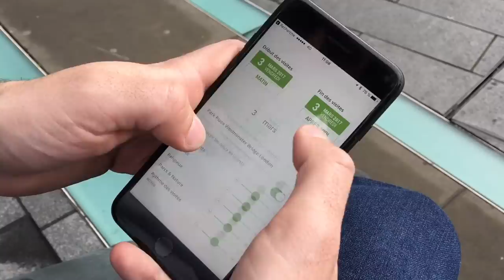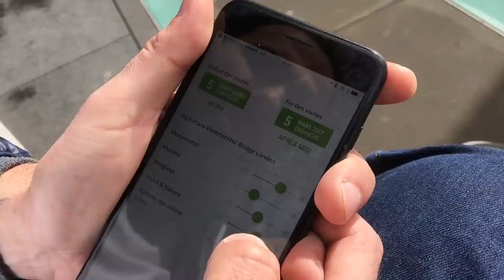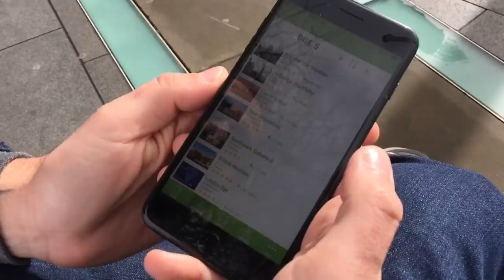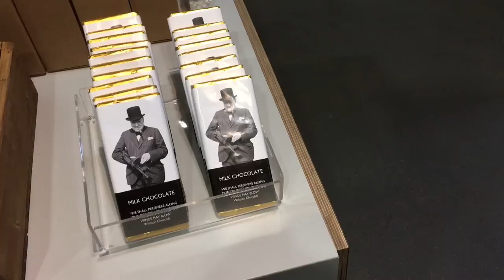💂🏻🇬🇧 Un dimanche à Londres 🇬🇧💂🏻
Un petit tour à Londres avec Paingout.

Test du guide de voyage mTrip pour iPhone, iPad et Android

Et retour en Eurostar, le tout dans la bonne humeur. ;-)